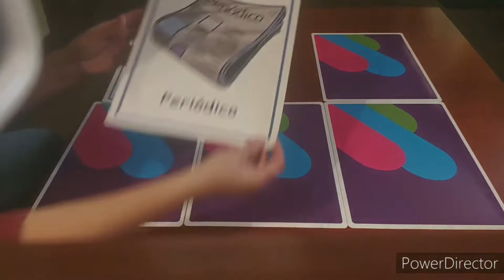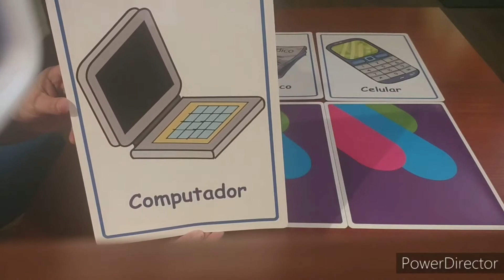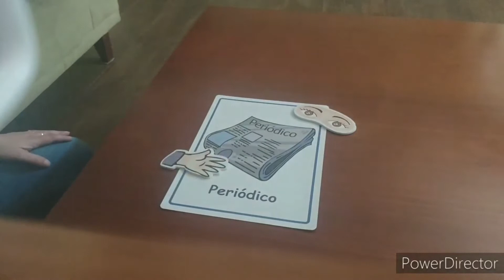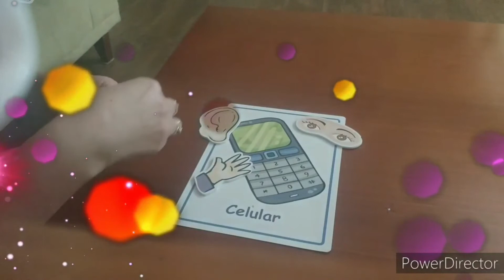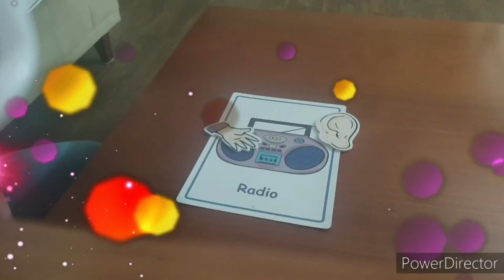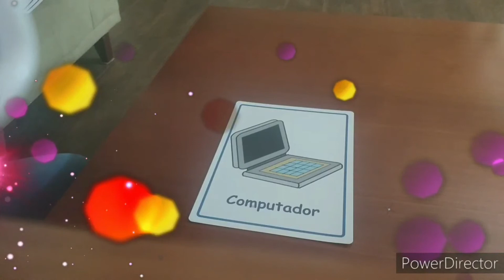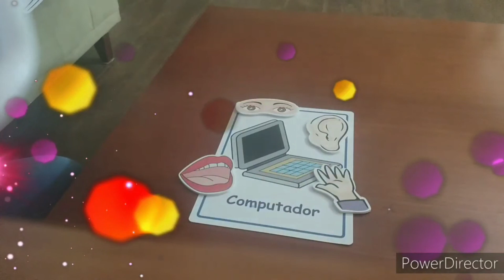Los medios de comunicación y mis sentidos